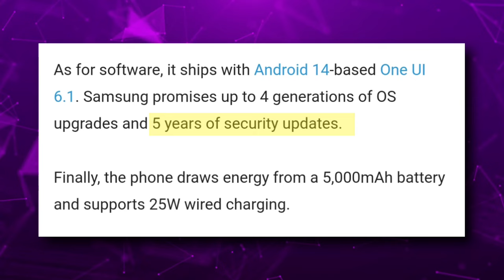Samsung A35 Price in Pakistan | Awesome Design 🌟 But Plastic 🤣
About This Video, Samsung A35 is going to be launched in Pakistan, in this video Samsung A35 price, features, everything is explained in full detail, hope you will like the video.